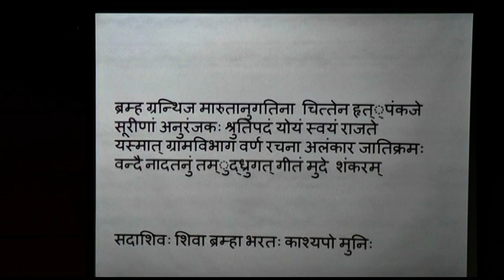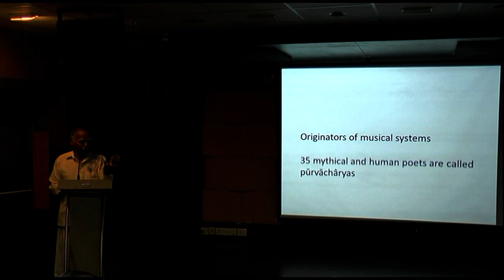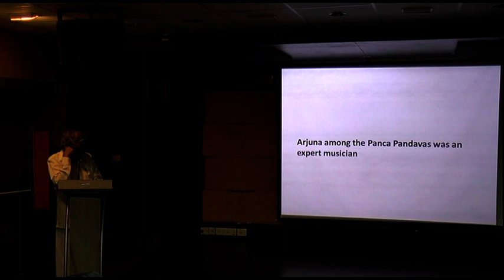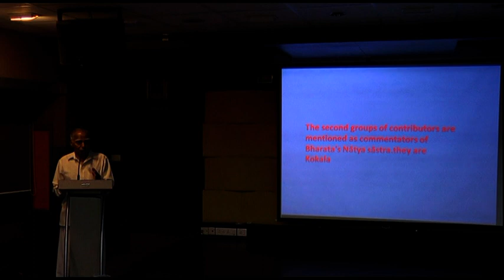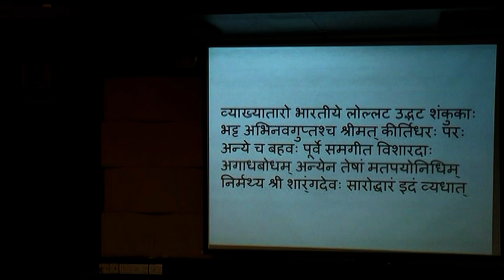ORIGIN OF MUSIC & DANCE-Dr. R Nagaswamy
A fine lecture by Dr. R Nagaswamy(Ex Dir of Archaeology)  on'Origin of Music and Dance,delivered by him on 11th Sept, 2014 for Madhuradhwani and Tamil Arts Academy at Arkay Convention Center,Myalpore,Chennai. Shri. Pappu Venugopal Rao was the Chief Guest .